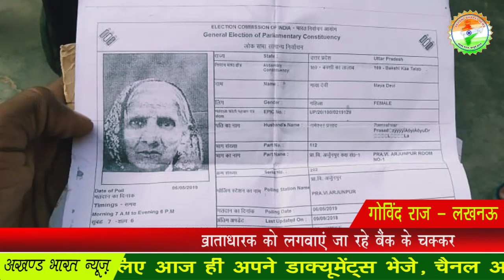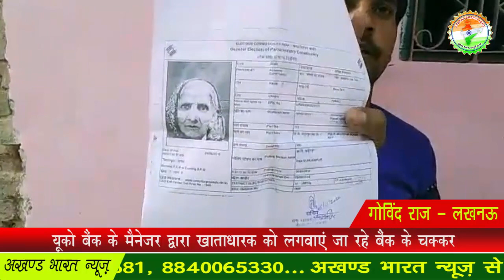यूको बैंक के मैनेजर द्वारा खाताधारक को लगवाएं जा रहे बैंक के चक्कर...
गोविंद राज - लखनऊ